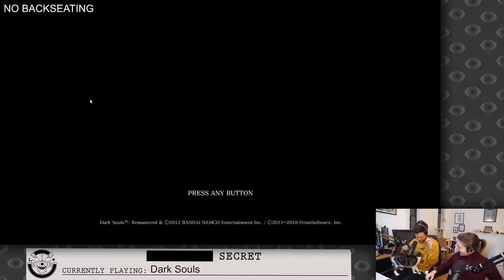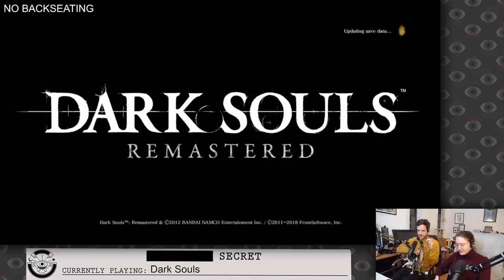Granny Smith Rises From the Ashes in DARK SOULS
Dark Souls: Remastered (Part 5), originally streamed November 21st, 2021

Timestamps
0:00:00 Intro and reading subs
0:09:10 First part of the stream
0:14:48 Uneventful controller swap
0:18:58 First part of the stream
1:14:05 Ad break
1:20:46 Second part of the stream